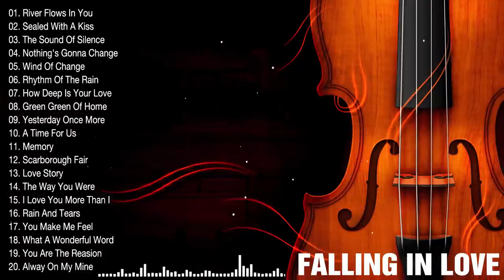Top 30 Cello and piano Covers of popular songs 2020 The Best Covers Of Instrumental Cello